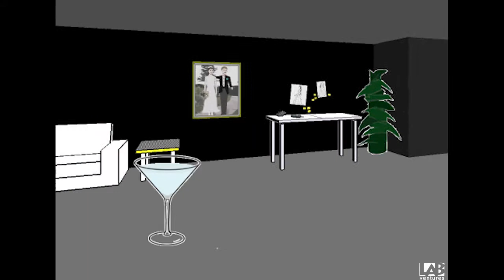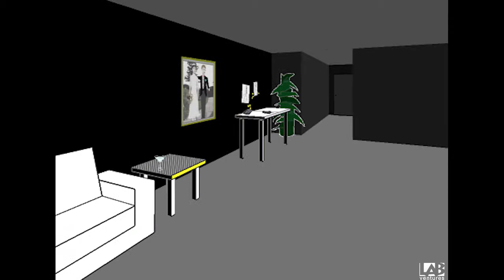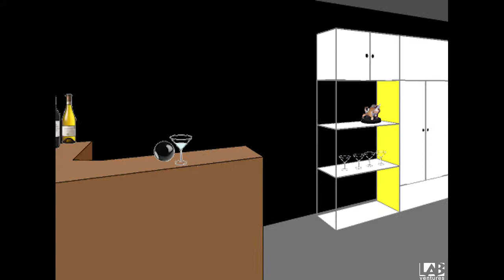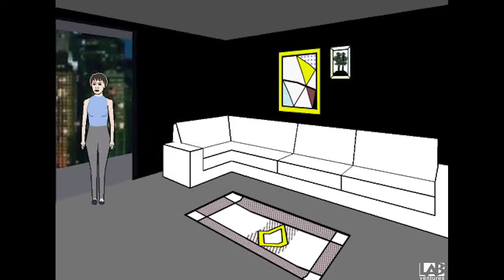Facade: The Party Isn't The Only Thing Fred Crashed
Gah, again?